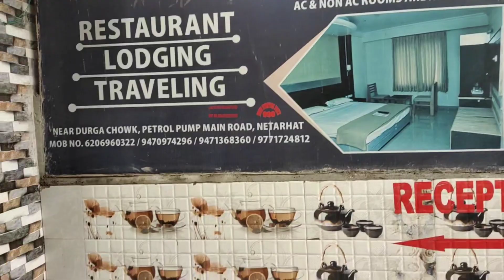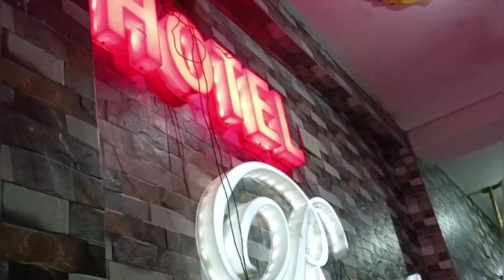Ranchi To Netarhat Vlog ❤️ || Ep-2 || Pine Forest || Sunset Point 😍